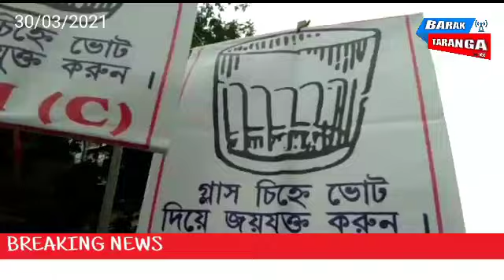শেষ দিনে প্রচারে ঝড় এসইউসিআই-র